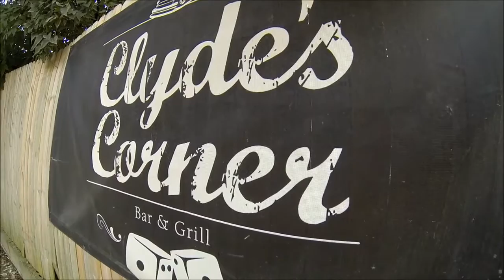World's Biggest Beer Bong (310 people) at Clyde's Corner in Beldenville, WI 2014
On August 23, 2014 at Clyde's Corner Bar in Beldenville, WI, 310 people simultaneously emptied 5 kegs of beer in 45 seconds.